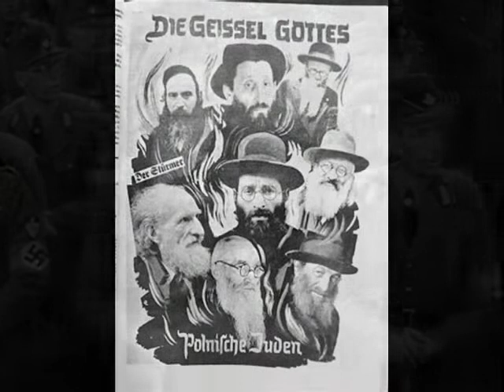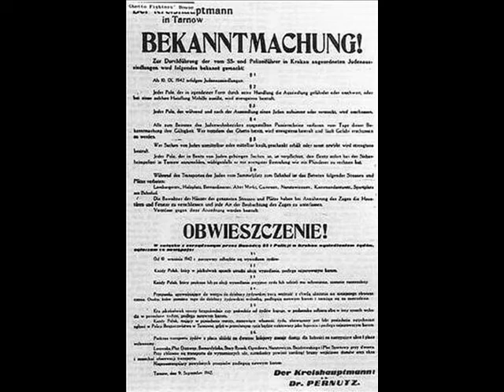Auschwitz cz 2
Auschwitz: Pociąg pamięci (2)
 Był 14 czerwca 2005 roku, kiedy w 65 rocznicę pierwszego transportu do Auschwitz, z Tarnowa wyruszył "Pociąg pamięci" z ostatnimi żyjącymi więźniami tego niemieckiego obozu zagłady. To z tego miasta trafili tam pierwsi więźniowie. Polacy. Dla jednego z nich była to ostatnia podróż... Pojechałem i ja. Tak powstał ten reportaż. Początkowo audio, zamieszczony na portalu inTARnet.pl. Potem ubrałem go w obraz, m.in. wykorzystując fragmenty filmu „Tryumf Woli” z 1935 roku autorstwa Leni Riefenstahl, zmarłej ledwie dwa lata wcześniej „nadwornej” reżyserki Adolfa Hitlera oraz fragmenty utworów grupy Laibach. Film trafił na płytę towarzyszącą jednej z edycji projektu „Uwaga, człowiek!” realizowanego przez Tarnowską Artystyczną Konfraternię. W międzyczasie była jeszcze projekcja w podziemiach Muzeum Okręgowego w Tarnowie, czego następstwem była nagrywana rozmowa z młodą Żydówką z Australii, pytającą o żydowskie roszczenia majątkowe... Jakość techniczna materiału nie powala na kolana, ale takie były czasy, to cud że Windows Movie Maker dał radę... A teraz jeszcze youtube wyświetlił długą listę krajów, w których mój film nie będzie dostępny... Zmuszony byłym w dwóch miejscach wyciszyć ścieżkę dźwiękową, ze szkodą dla całości, trudno.
Zapraszam na fejsa gdzie przypomniałem swój tekst z tego okresu „Do czego służy obóz zagłady”, zamieszczony na portalu inTARnet.pl